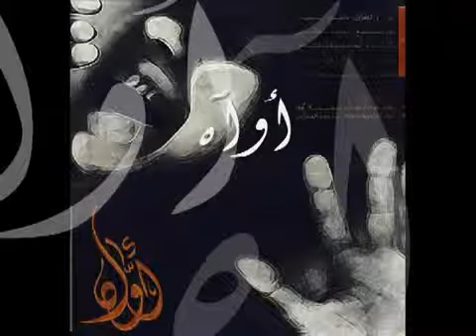انشودة ناصر السعيد يارب الكون رائعة جداً YouTube